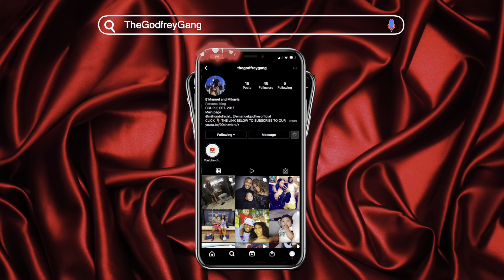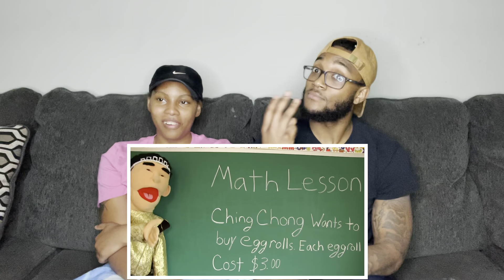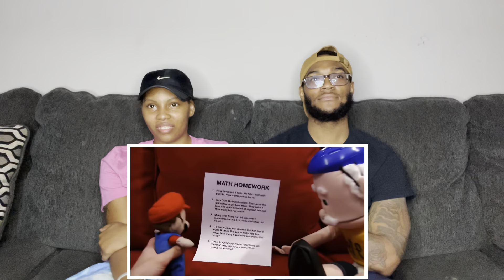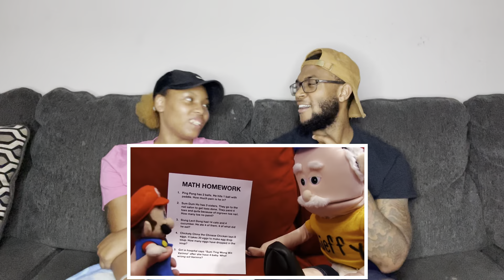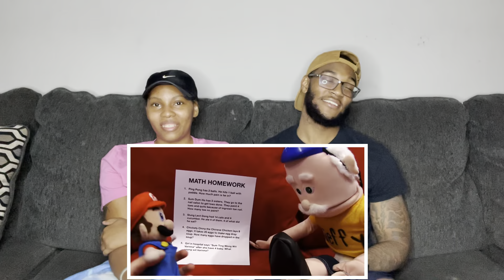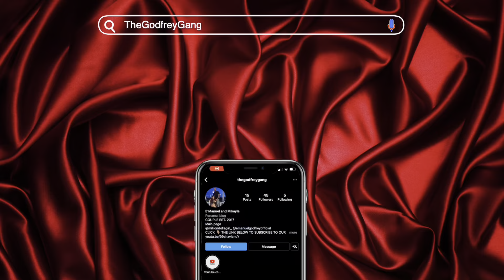SML MOVIE: JEFFY SKIPS SCHOOL! REACTION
Thank everyone so much for subscribing to the channel, if you want to see more of the Godfrey family click the links below to our family channel and to follow or socials‼️❤️